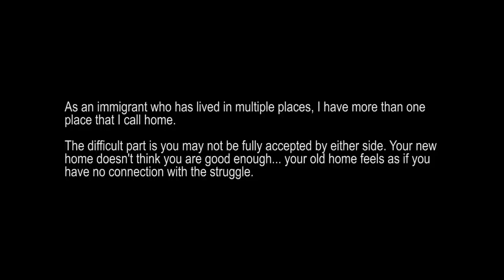Thank You [Official Video]- Ramey Dawoud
Shot and edited by: Taye Taye